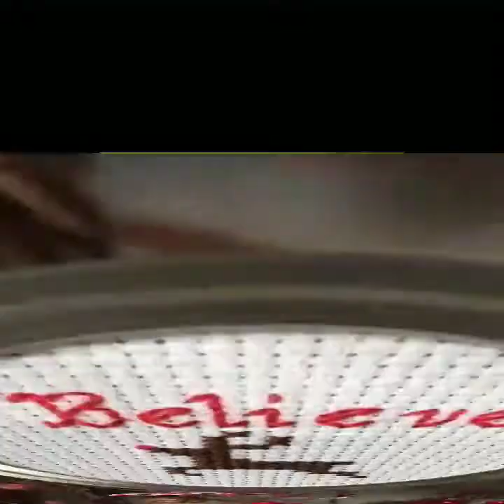cross stitch hand embroidery jar covers designs patterns and ideas